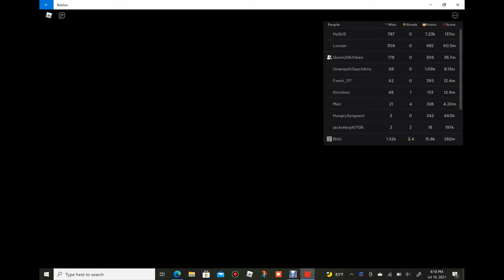Wrecked by my little sister...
I lost every round but at least I had fun...